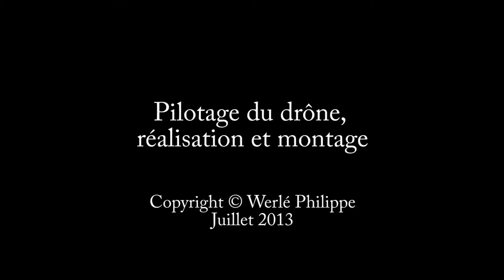Gambsheim, Zone de loisirs, plan d'eau le "Massetti"- Juillet 2013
Une balade en drône pour vous présenter le plan d'eau de la Zone de Loisirs de Gambsheim.-Le Massetti-